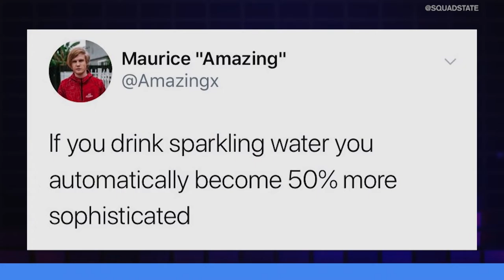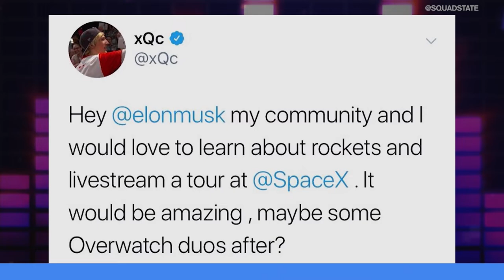ALINITY NOT BANNED FROM TWITCH, DOOM'S MODERN CONSOLE RE-RELEASE | UNMUTED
On this episode of Unmuted... Ajay Fry and Lisa Doan go head-to-head on a variety of topics including Twitch deciding to not ban Alinity, DOOM getting re-released for modern consoles, and XXiF getting booed at the Fortnite World Cup.

Time Stamps:
(0:47-3:38) - Fortnite cheaters in World Cup
(3:40-6:18) - Alinity not getting banned
(6:21-8:43) - DOOM requires player log in
(8:45-11:16) - How often does a battle pass need updating
(11:18-12:53) - Just alt-f4, 4head
(12:54-15:10) - Unexpected cameo on stream
(15:13-16:28) - Sparkling or still?
(16:31-17:38) - When you’ve made it big
(17:40-19:00) - xQc duoing with Elon Musk??
(19:05-20:19) - multitasking on the cutest level
(20:21-21:03) - DOOM being released on new console?
(21:05-22-18) - The perfect vault